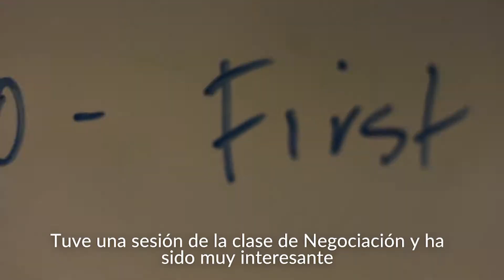NIkel ISP Negotiation 2018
Desde la Universidad de Duke, recibimos a Nikel, quien nos cuenta cómo fue su experiencia en el International Summer Program del MBA UC, que se llevó a cabo en enero del 2018.